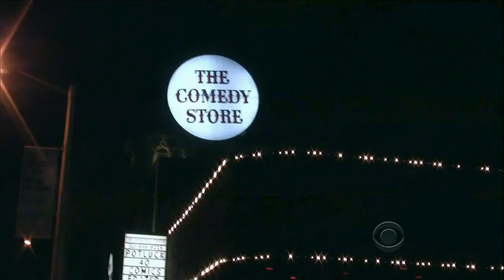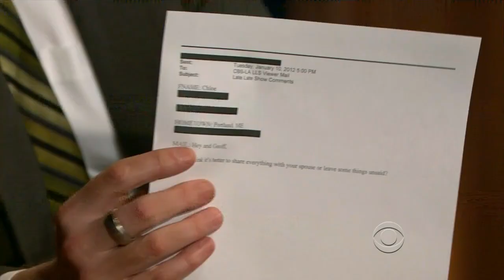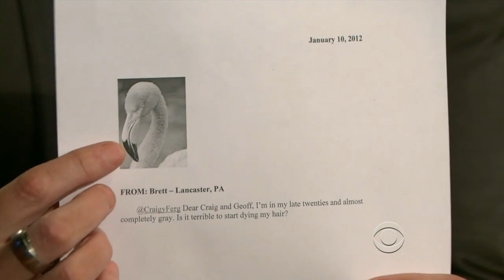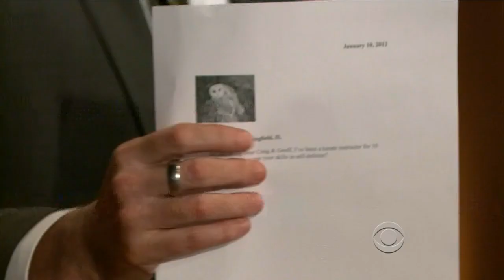Late Late Show with Craig Ferguson 1/10/2012 Isaac Mizrahi, Sophia Bush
Guests: Isaac Mizrahi, Sophia Bush